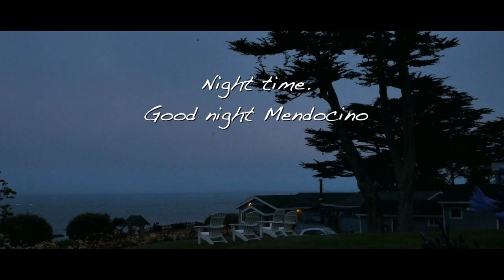Avenue of Giant & Mendocino, CA.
Avenue of Giant & Mendocino summer 2020 trip